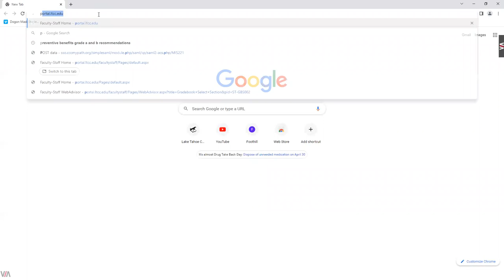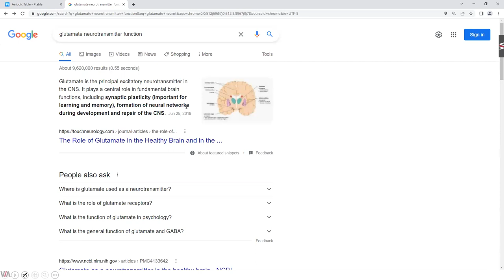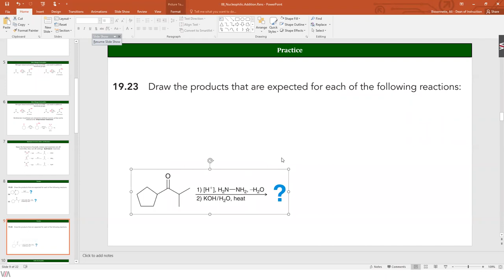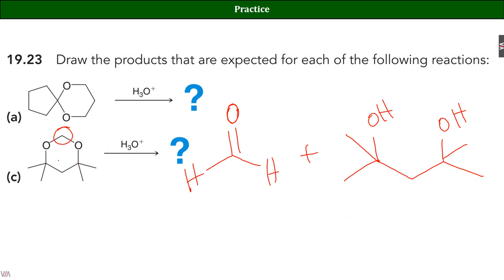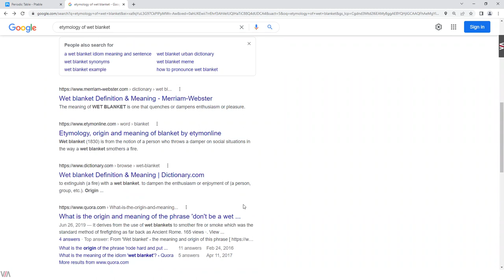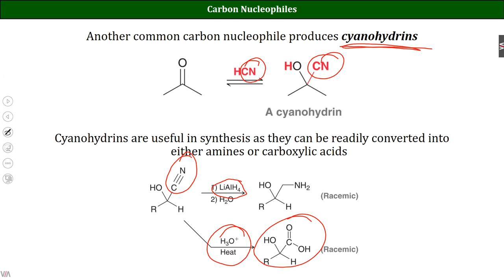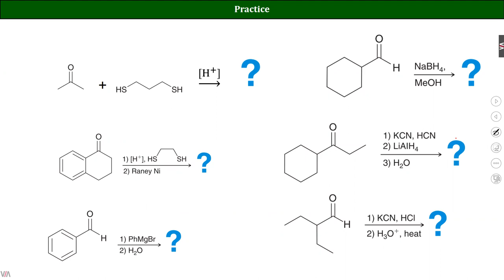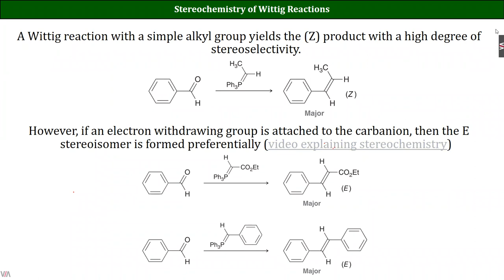Lecture 08 CHM223 2022 Spring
Class 2 carbonyls and Wittig reactions